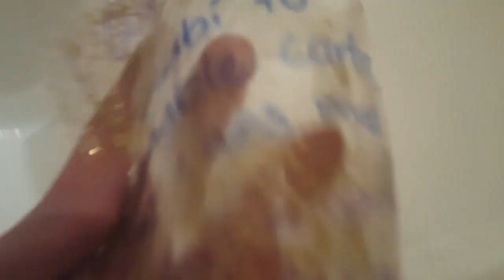Tarjeta Líquida / Carta Líquida / Cuyoneta Experimenta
Si quisieras regalar algo único y original, prueba a hacer estas tarjetas líquidas que se ven súper geniales, pero ¿Será que nos van a salir? ¡Vamos a averiguarlo! ( Video Resubido)